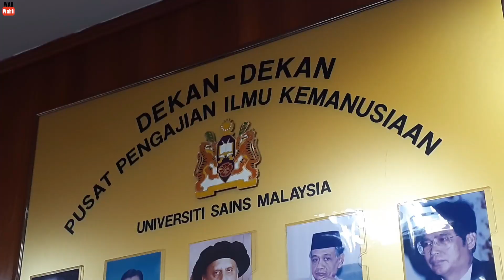Magister PAI Dan PIAUD UINSU Go Internasional Ke Universiti Sains Malaysia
Belajar tanpa batas ruang dan waktu, mahasiswa magister ini rela meninggalkan keluarga dirumah.
Vidio ini merupakan dokumentasi kegiatan Mahasiswa Program MAGISTER PAI DAN PIAUD UINSU yang berkunjung ke kampus ternama yang ada di Penang, Malaysia yaitu USM atau Universiti Sains Malaysia.

Segala bentuk perjalanan difasilitasi oleh Abunawas Travel guys..
mau buat begini juga.. ? komen dibawah yach...
Bagaimana Keseruannya..?
Seperti apa kegiatannya..?
semuanya ada dividio ini guys. SELAMAT MENYAKSIKAN.

ini vidio aku yang lainnya guys. berikut linknya:
ARt Street Penang :